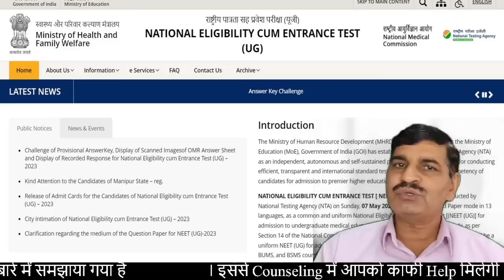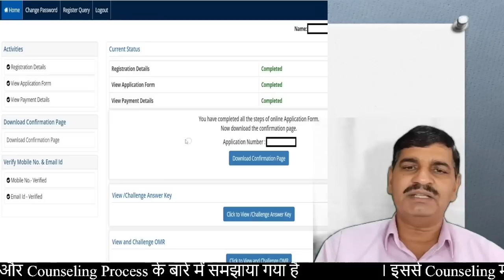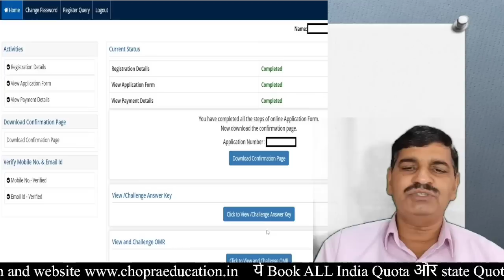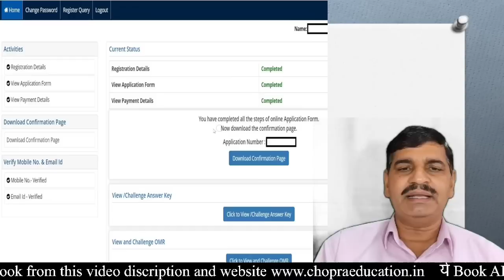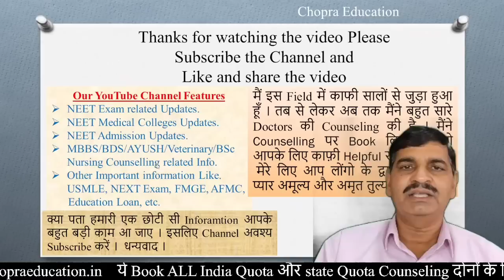NEET 2023 official Answer key, OMR and response released by NTA at website !! How to challenge ?